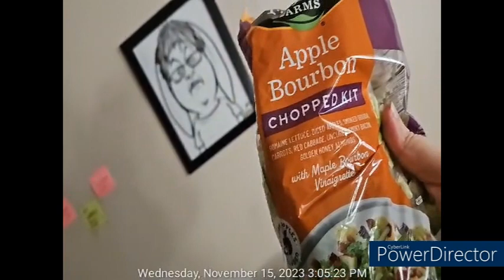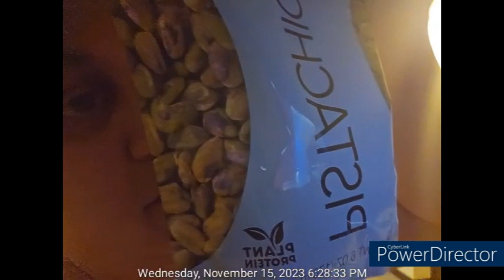Wednesday, November 15th, 2023